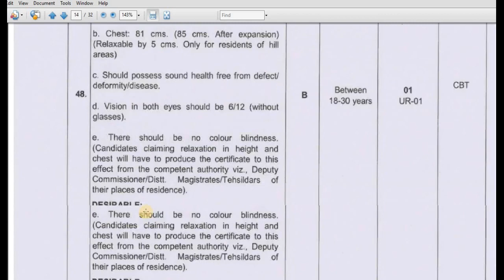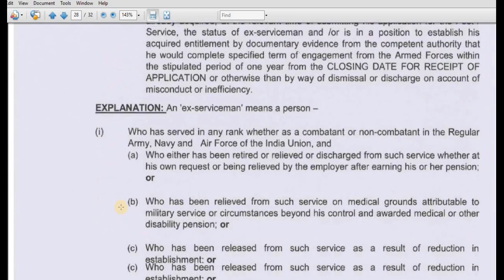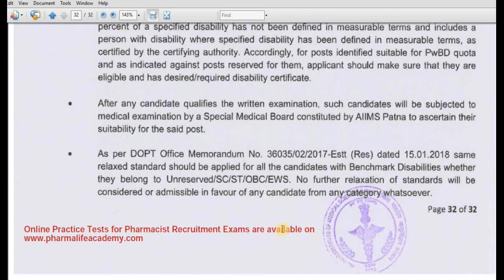AIIMS PATNA - Pharmacist Recruitment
Permanent Govt Job– 28 Posts
Level-5 in Pay Matrix (Rs. 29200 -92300)

The detailed advertisement of Pharmacist Recruitment @ AIIMS, Patna with the selection process, scheme of examination, book for revision and practice, and free online practice tests (more than 100) is available on the following link:

 TO JOIN ONLINE CLASSES FOR THE PREPARATION OF MCQs BASED ON PHARMACY SYLLABUS – Contact @ 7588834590